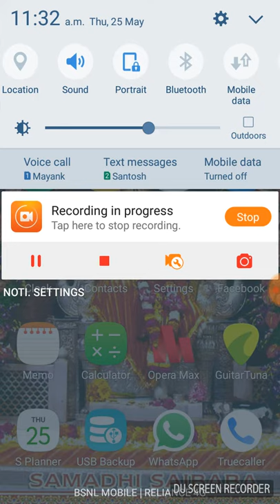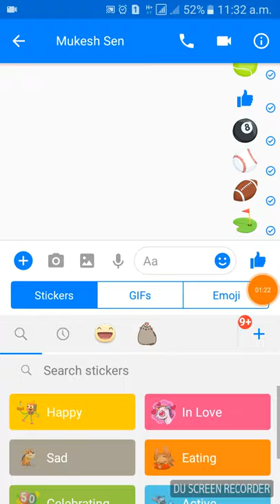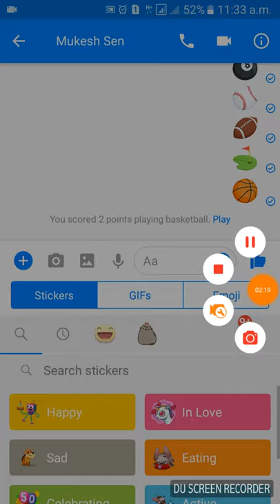How to download and play FORTNITE in mobile and Become the God of it...see, please.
Jai Hind